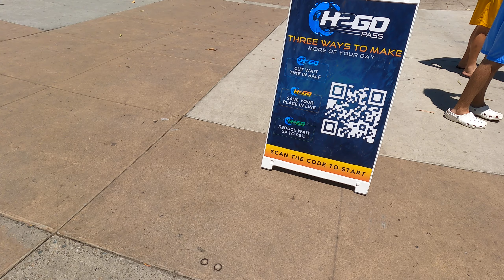San dimas California food court 2023 vacaciones